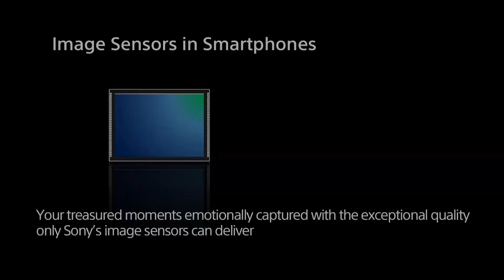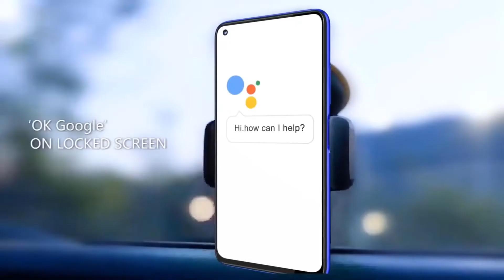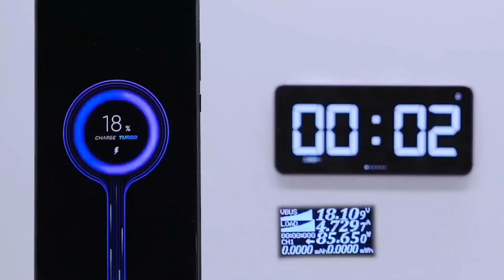Xiaomi Redmi K30 - Live Look, First Image, Launching On 10 December 2019 | Redmi K30 5G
Redmi K30 - 5G | Price & Specifications | Release Date in India | Redmi k30 4G Varient Also coming

Redmi K30 Pro - Full Specifications, Price and Launch Date

Redmi k30 pro Confirmed to lauch in China in December 2019